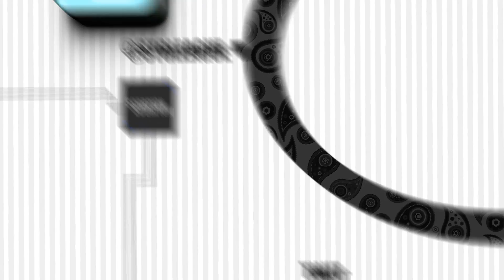STGL Typography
Find out for yourself in this video!
South Texas Gaming League